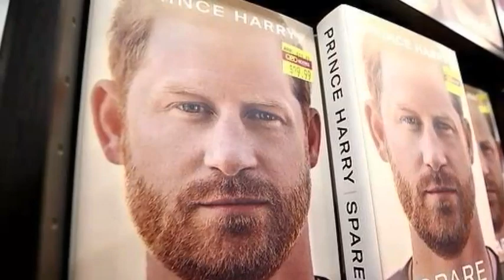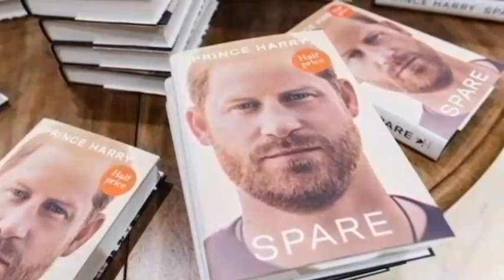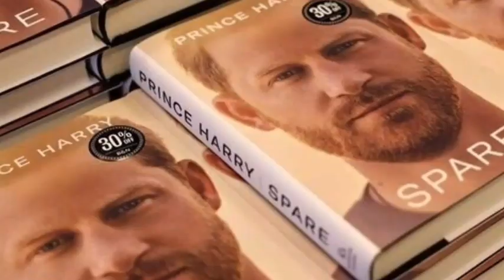OMG!!! SO CRUEL! Hear What Haz Said As Meg DESTROYS British Monarchy In Public, Vows NO Return